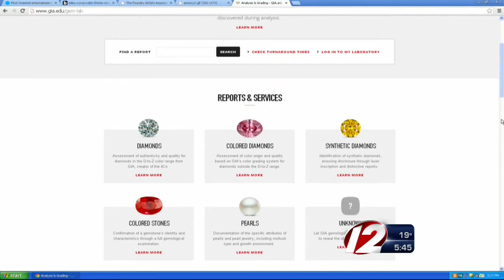Call for Action: Diamond shopping